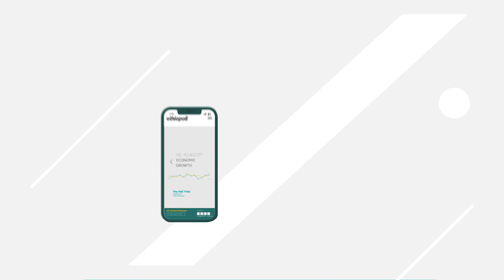Ethiopian Public Opinion Research (EPOR) is a marketing and public opinion research firm dedicated to providing Ethiopian businesses and policymakers with information about the public’s opinion on major socio-political and business issues